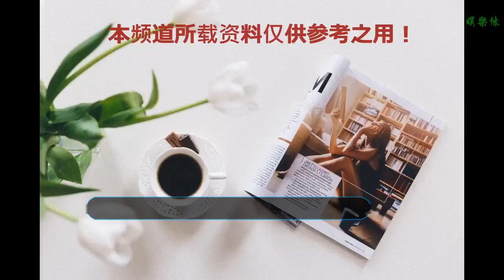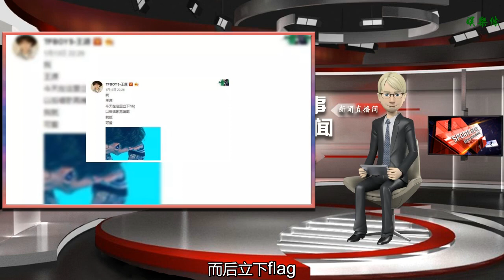潮資訊 | 李易峰朱一龍將登央視春晚？創2官宣？王源嘴瓢flag？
谢谢！

      原標題：潮資訊 | 李易峰朱一龍將登央視春晚？創2官宣？王源嘴瓢flag？
            1.14音樂資訊

【李易峰朱一龍將登央視春晚】近日，有媒體爆料李易峰，朱一龍 將登2019央視春晚表演節目。新浪娛樂求證知情人士，稱朱一龍已收到邀約。據悉，截至目前作品已進行了兩次審查且都已通過。至于節目是否能最終登上春晚舞臺，需要視審查最終結果而定。

【創2官宣】在去年底鵝廠公布迪麗熱巴為創2發起人并啟動全男導師團后，今日鵝廠再發布#創2官宣#節目slogan：赤子之心乘風破浪!去年創1的slogan是逆風翻盤向陽而生，強調女團的不服輸和改變命運的精神，創2的男團口號涵義是“含德之厚，比于赤子”為赤子之心，“不畏艱險，勇往直前”為乘風破浪，滿滿的少年感和硬核氣息，期待！

【王源嘴瓢flag】昨晚，王源在某活動上面唱歌嘴瓢意外笑場，而后立下flag，“我，王源，今天在這里立下flag，以后唱歌再嘴瓢，我就可愛！”帥哥說什么都對